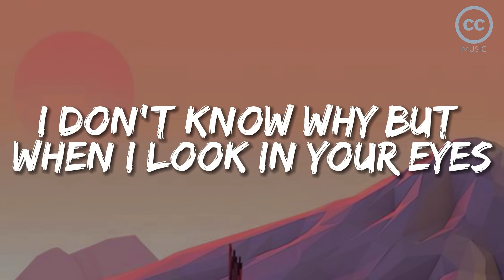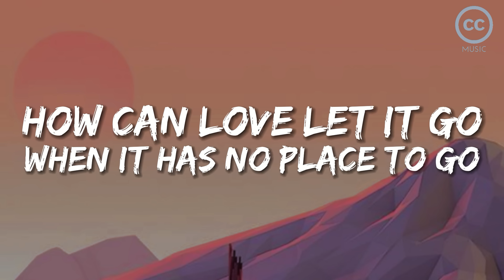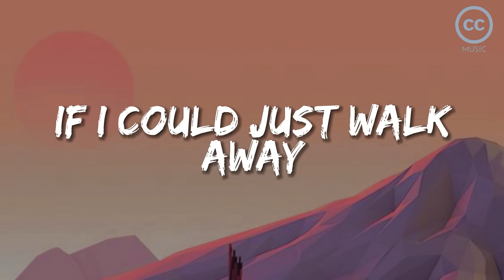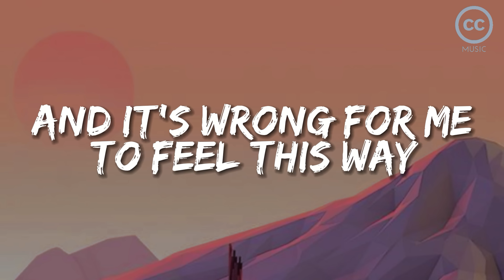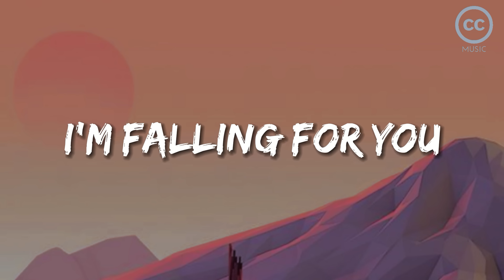Catch Me I'm Falling - Toni Gonzaga